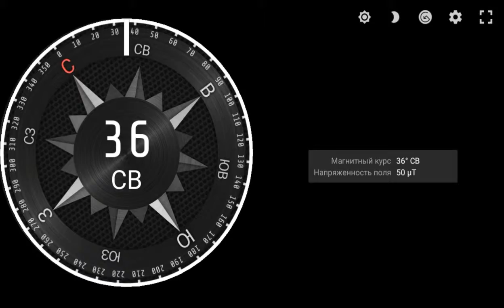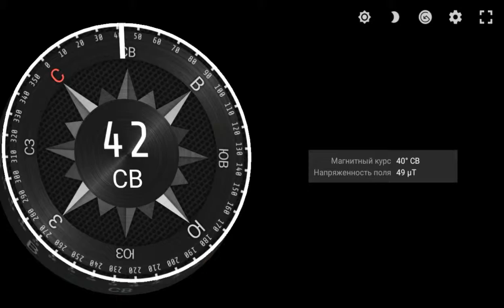Элегантный и гладкий 3D компас.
• Элегантный вид
• Многофункциональность
• Различный дизайн компаса
• Истинный курс
• Магнитный курс
• Направление на солнце
• Направление на луну

права доступа:
• требует координаты местоположения для вычисления направления на географический полюс.
Любые предложения или пожелания приветствуются.